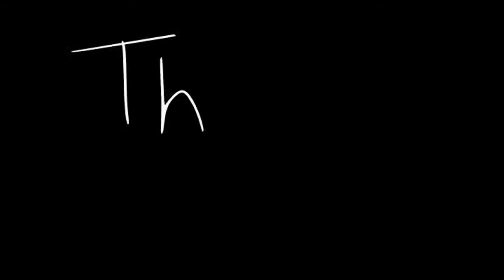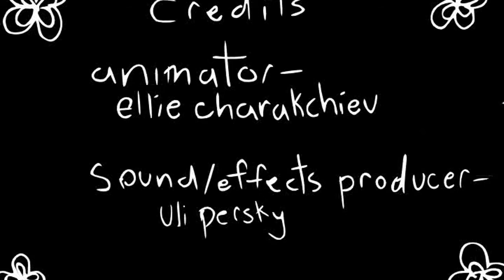This is what it feels like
7th Grade Film Festival Entry